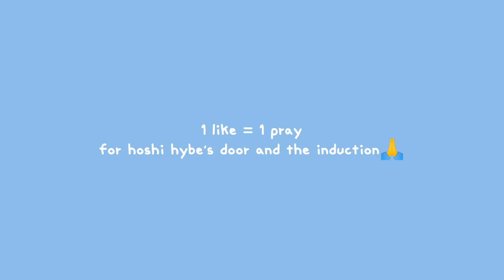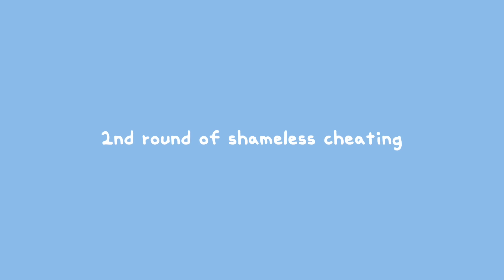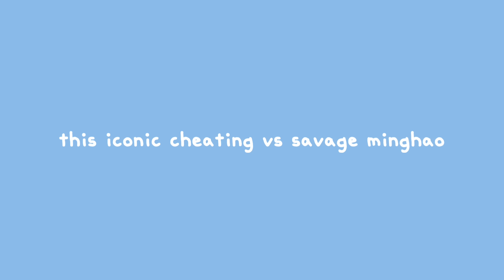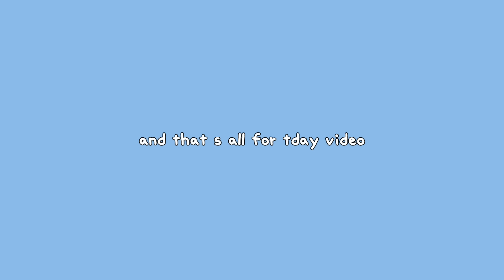yoon jeonghan and his ✨pRobLeM✨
hello, it's my first time make an edit video:D
hope u like it and kindly comment abt my editing or sugggest the content for the next video(s)✨
happy watching🌌

outro :
seventeen - "oh my"chill beat/vaporwave